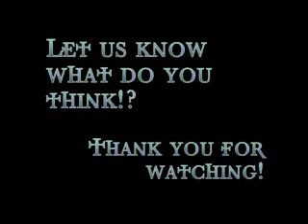Therion - Typhon (cover)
This is our awesome collab cover of Typhon by Therion,hope you like it,enjoy!
Griefshire16: Grunts and growls on the chorus!
and Soprano/bass/tenor and choirs on verses!
SakumaRyuichiNG: Soprano voice and choir on verses!